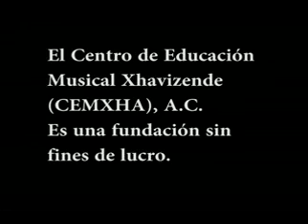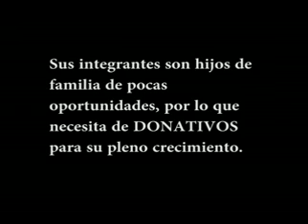Banda Filarmónica Infantil y Juvenil de Juchitán, 07 2010.